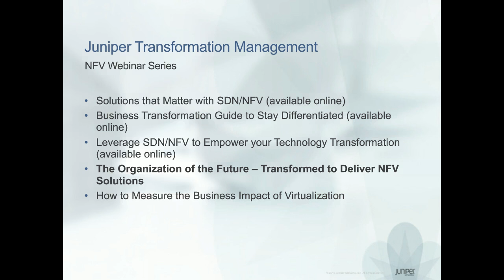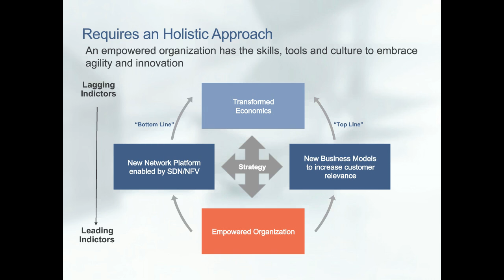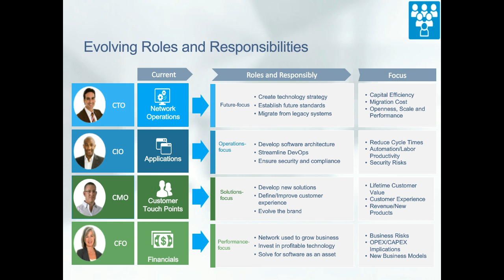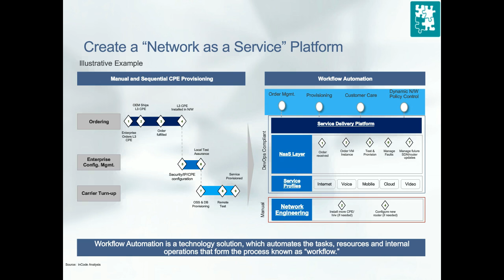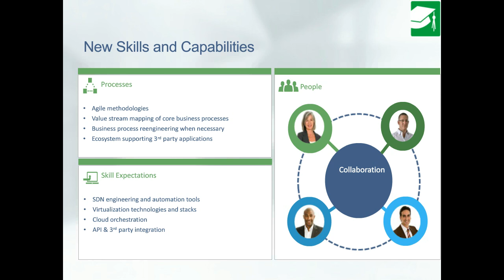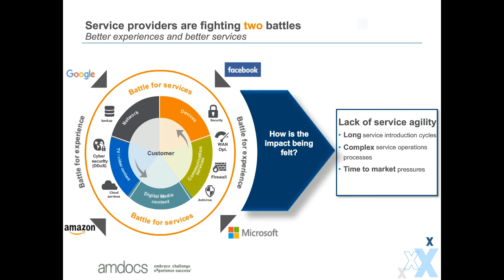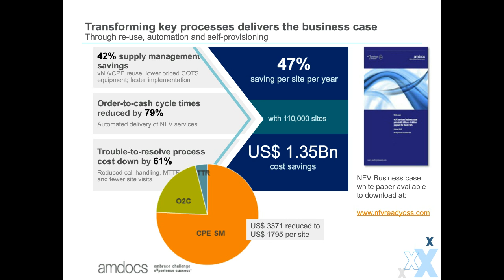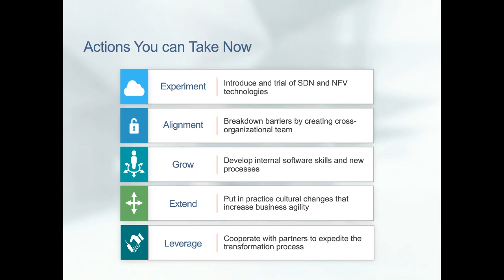The Organization of the Future: Transformed to Deliver NFV Solution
Virtualization has ushered in a new era of opportunities. CSPs must leverage the right NFV/SDN solutions to maximize business outcomes today—so they can stay relevant in the future. This webinar brings experts together to explore the steps CSPs must take to transform organizational structures, internal processes, and sustain a long-term competitive advantage. Watch the 5th in a series of 6 NFV webinars from Juniper Networks, featuring partner Amdocs.